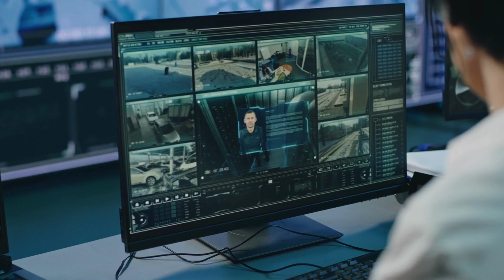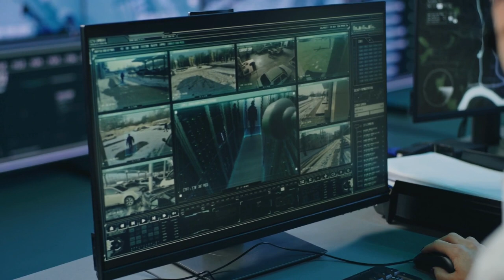Pregnant Teen’s Body Never Found | EP. 43: 17-Year-Old Morgan Martin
In St. Petersburg, Florida around 12:33AM on July 25, 2012, 17-Year-Old Morgan Keyanna Martin suited in her pajamas and fuzzy slippers, told her older sister not to lock the front door as she was going outside to see 24-Year-Old Jacobee Flowers and she would be right back...

0:00 – Intro
0:20 – Morgan Disappears
2:00 – Investigation & Person of Interest Initial Assertions
4:32 – Mother's Interview
5:15 – Case Reclassification & Start of Cold Case Unit
6:25 – Jacobee Flowers Media Interview
12:28 – Flowers Indicted
13:24 – 33-Page Indictment Unsealed
14:45 – The Night & Day After Morgan's Disappearance
19:30 – Police Search for Morgan's Body
20:20 – Guilty Plea & Sentencing
23:15 – Morgan's Mother Speaks
26:30 – Outro